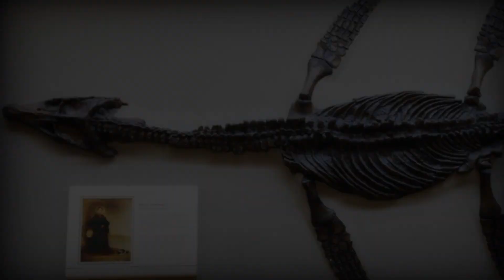Plessiossauros, Os Gigantes dos Mares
O Plesiossauro é o primeiro animal a aparecer em nossa nova série Minuto Pré-Histórico! O intuito dessa série de vídeos é ser um guia rápido sobre várias criaturas que serão abordadas em outros vídeos do canal. Espero que gostem :D